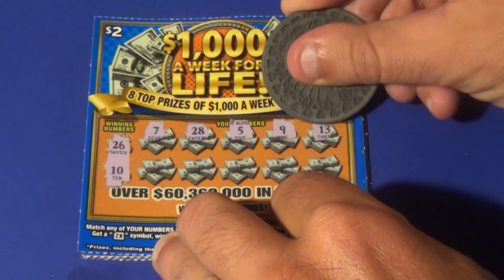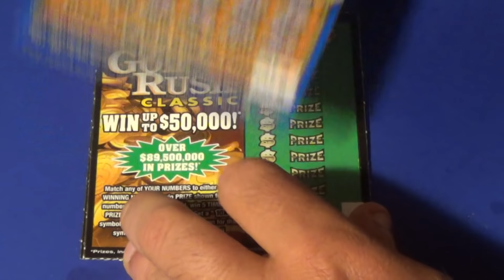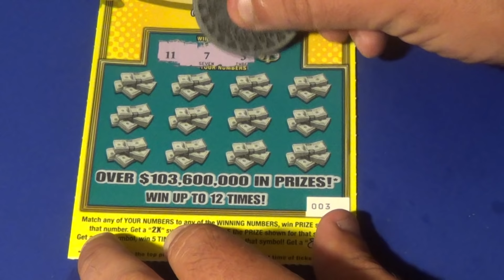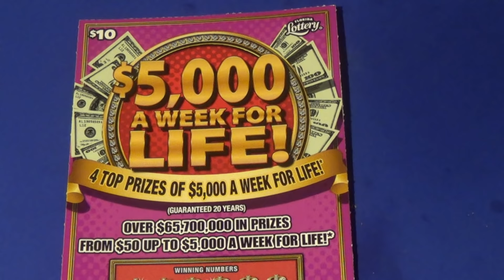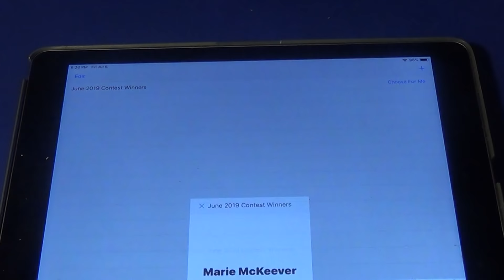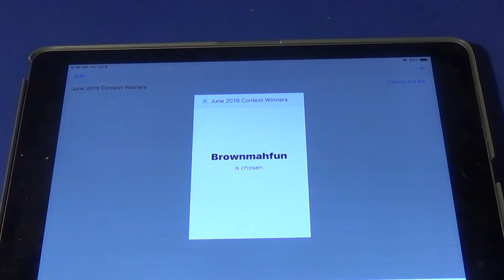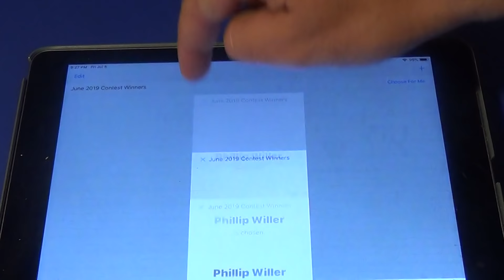Ep. 163: JUNE 2019 CONTEST DRAWING + WEEK FOR LIFE + GOLD RUSH FL Lottery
Scratch off tickets featured:
   $2 $1,000 A week For Life (2)
   $2 Gold Rush Classic (3)
   $5 $2,500 A Week For Life (2)
   $10 $5,000 A Week For Life